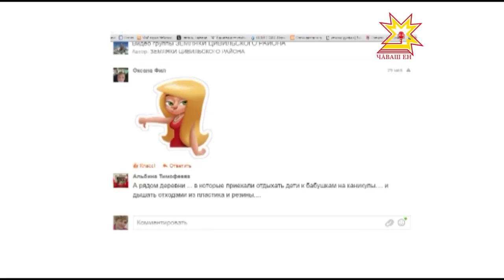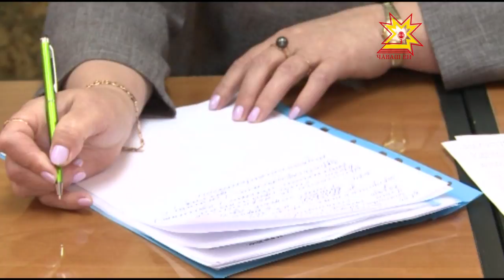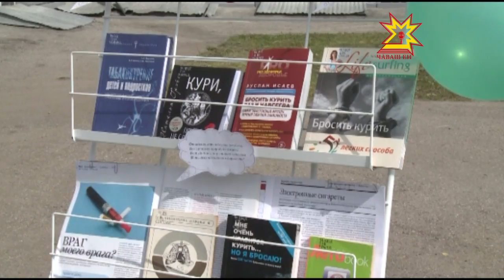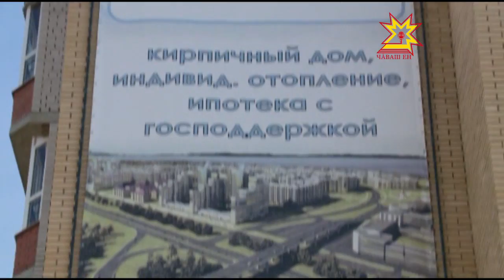Республика 31 05 2016 на чувашском языке Вечерний выпуск